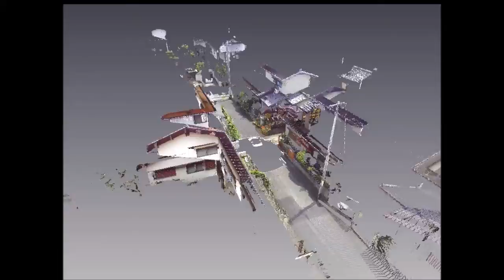Fukuoka Outdoor Semantic Place Dataset : Residential